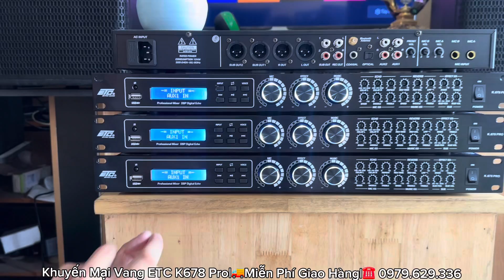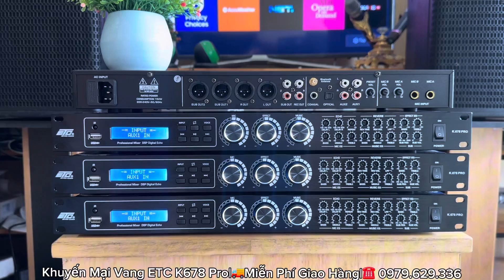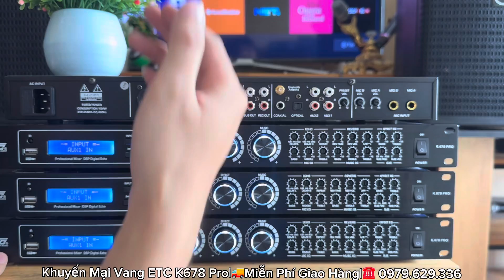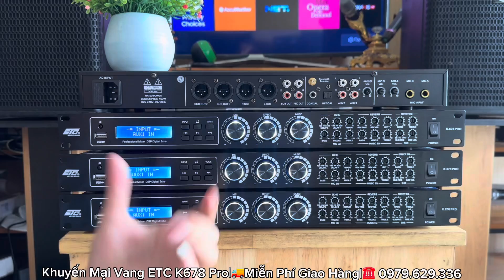Giảm 300K Vang ETC K678 Pro Chính Hãng Mẫu Mới Chất Âm Hay Bao Ship Tặng Dây ☎️ 0979.629.336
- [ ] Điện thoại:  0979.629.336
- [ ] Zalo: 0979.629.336